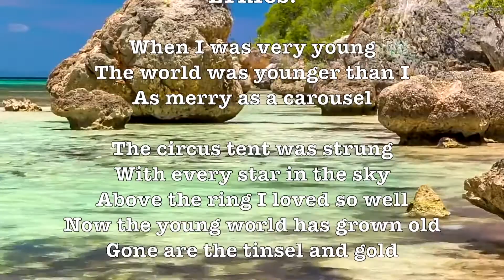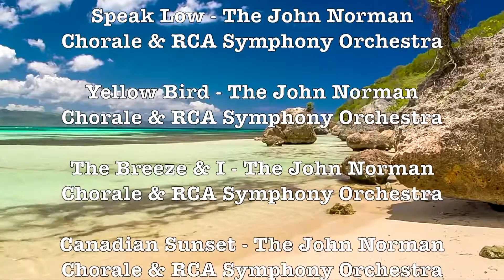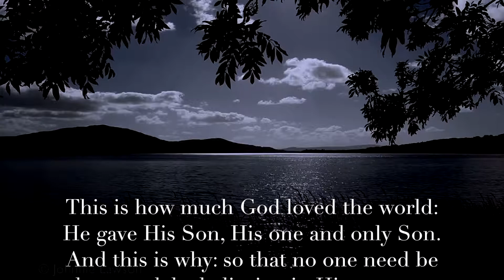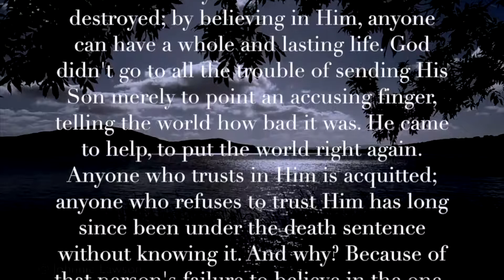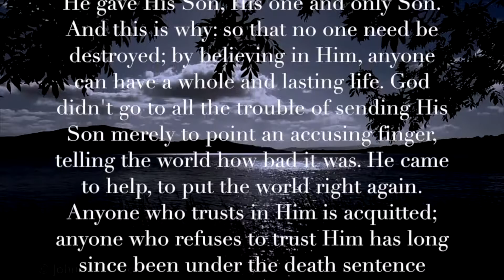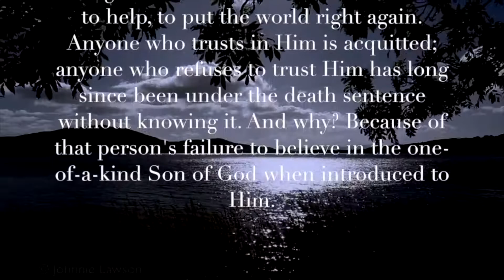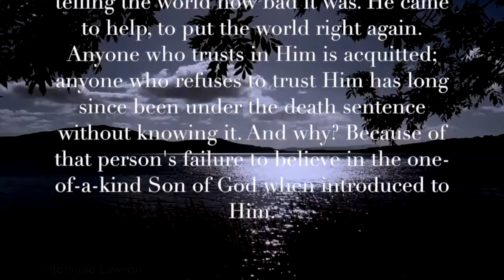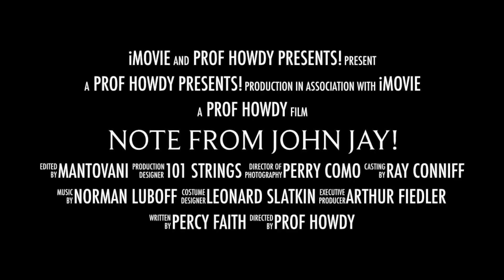Little Girl Blue - Cyril Ornadel & The Starlight Symphony Orchestra! (1935) (Album) (Lyrics) 1080p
"Little Girl Blue" is a popular song with music by Richard Rodgers and lyrics by Lorenz Hart, published in 1935. The song was introduced by Gloria Grafton in the Broadway Musical Jumbo.- Wikipedia

LYRICS:

When I was very young
The world was younger than I
As merry as a carousel

The circus tent was strung
With every star in the sky
Above the ring I loved so well
Now the young world has grown old
Gone are the tinsel and gold

Sit there and count your fingers
What can you do?
Old girl, you're through
Sit there and count your little fingers
Unlucky, little girl blue

Sit there and count the raindrops
Falling on you
It's time you knew
All you can count on is the raindrops
That fall on little girl blue

No use, old girl
You may as well surrender
Your hope is getting slender
Why won't somebody send a tender
Blue boy
To cheer little girl blue?

Google: T3H7P12H

Google: T3H7P12H

DESCRIPTION:

 Richard Rodgers,  Lorenz Hart,